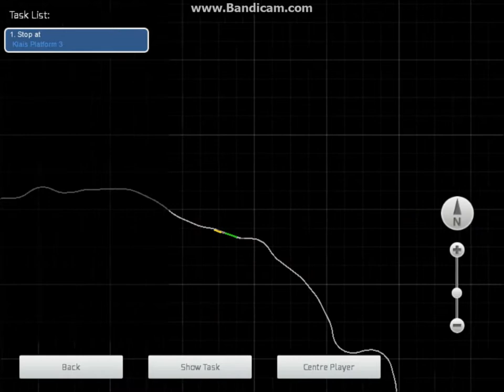Train Simulator 2018 BR 442 Talent 2 Test Drive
Now here's something that's actually something. The BR 442 Talent 2 has been on this game sense mid 2015, but there's some questionable things going on with it. The exterior horns only play once, but the interior horns loop? Weird, but other than that the sounds are mostly okay, and the passenger view is pretty nice.
Overall it's decent but nothing special.